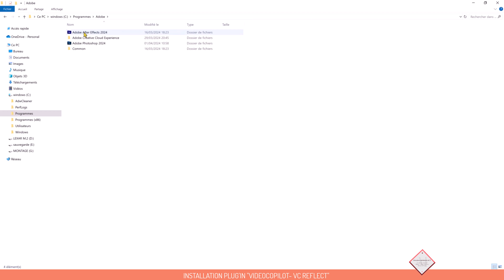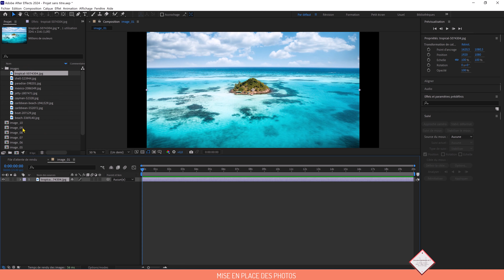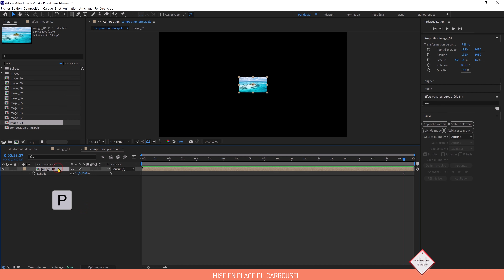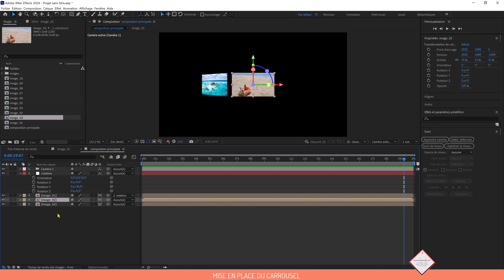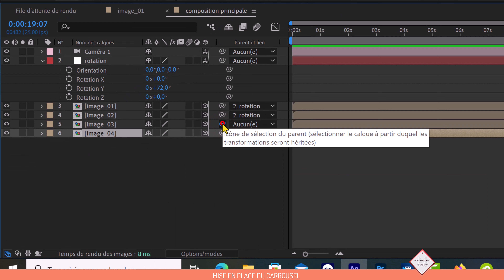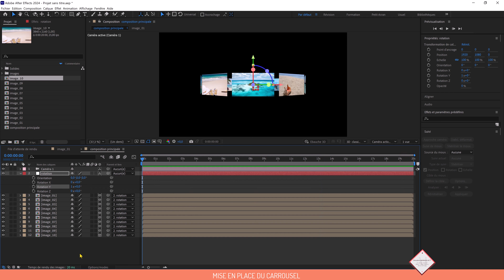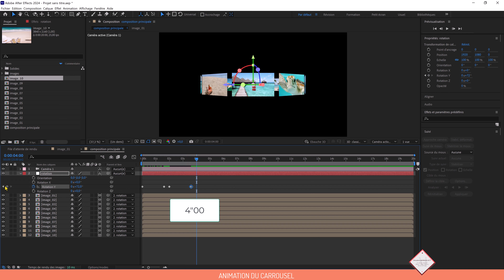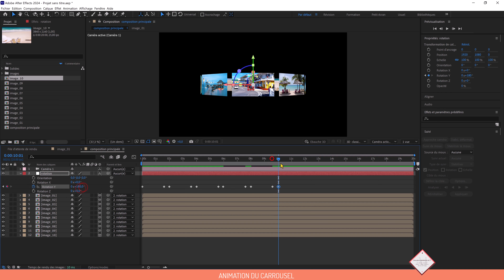Tutoriel AFTER EFFECT 2024: 🗺️ Créer un carrousel photo👍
Vous souhaitez créer un carrousel photo et bien soyez les bienvenus.
Je vous explique comment réaliser ce type d'effet avec after effect et le plugin "vc reflect" de vidéo copilote.

Vous pouvez me soutenir sur ma page Tipeee, n'hésiter pas à faire un tour en cliquant sur le lien... Merci d'avance.

Bon montage.